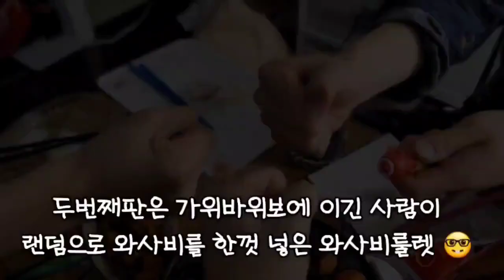XEED (씨드) DOHA (도하) BAO(바오) JAEMIN (재민) 타코야키 TAKOYAKI 🍽😍😂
South Korea K-pop  group XEED member Bao making delicious ( 타코야키) Takoyaki, he said:

(DOHA ) 오늘도 평화로운 씨드 숙소..
오늘은 스케쥴이 없는 날이라 숙소에서 쉬엄쉬엄 조용히 타코야키를 만들어 먹었어요
Peaceful XEED lodging today..
Today was a day with no schedule, so I quietly made and ate Takoyaki at the accommodation.

XEED members are: DOHA (도하) BAO (바오) JAEMIN (재민)